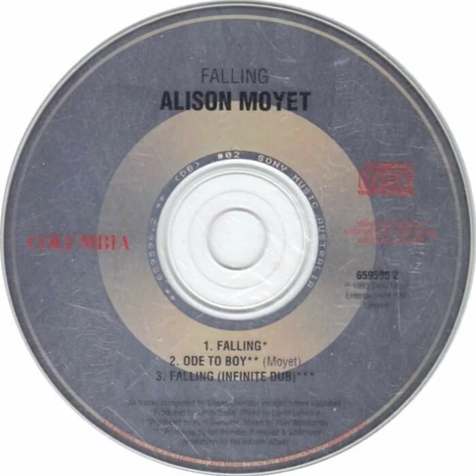Alison Moyet - Falling Backwards